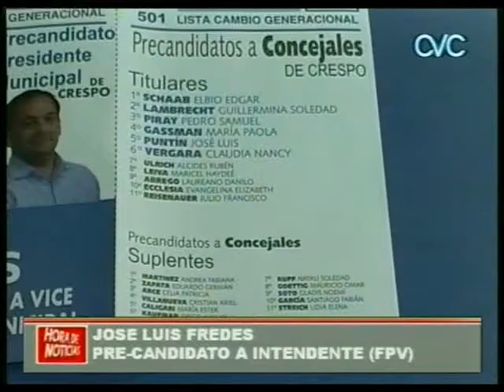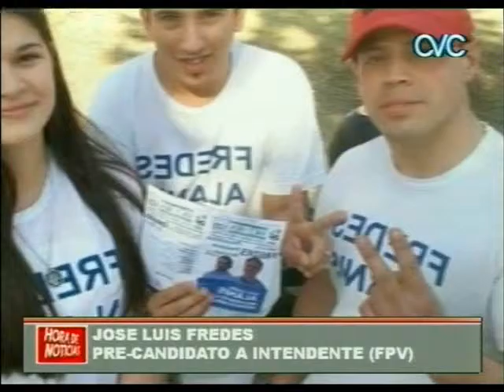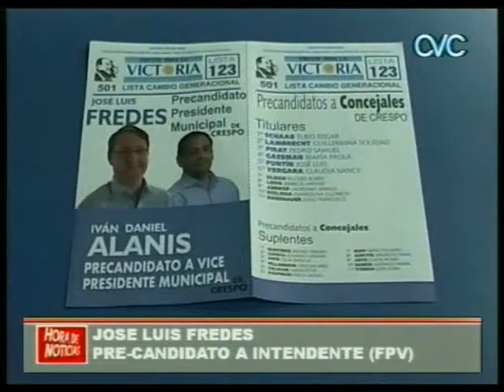JOSE LUIS FREDES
PRE-CANDIDATO A INTENDENTE FPV